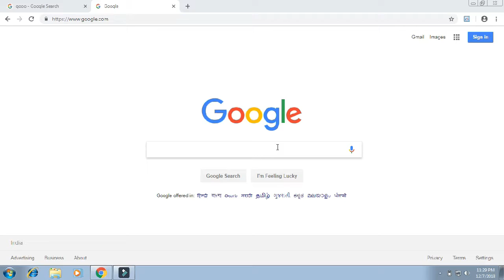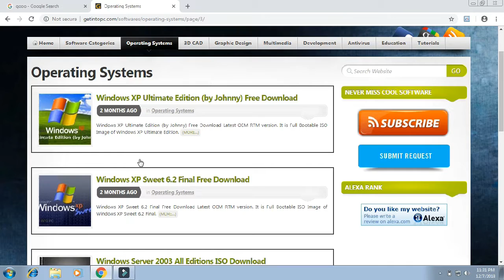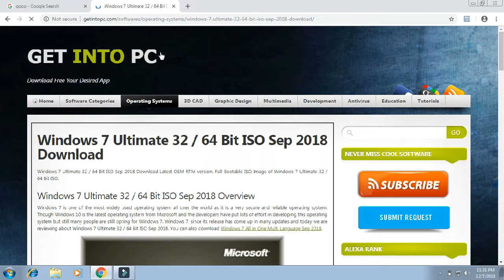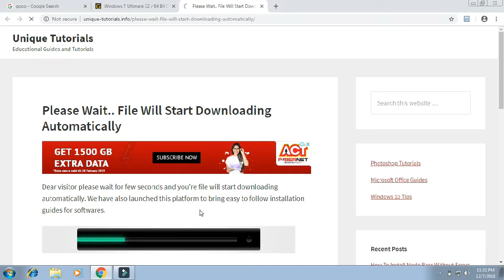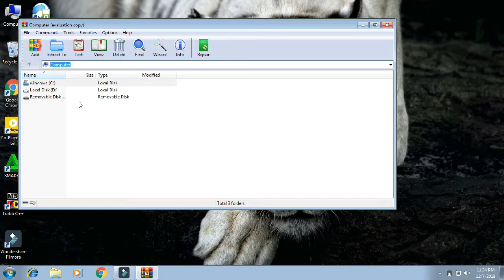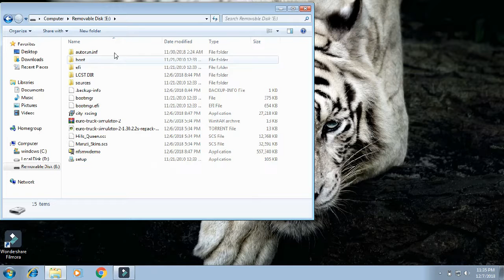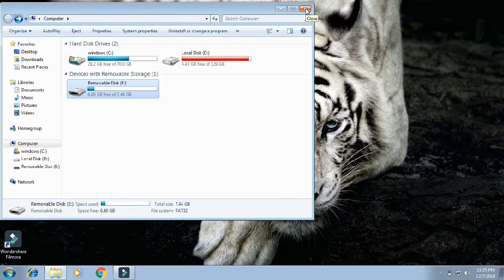How to download windows os for laptop in tamil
os booting app link

how to change os for laptop

os downloading link 👇👇👇👇💓💓